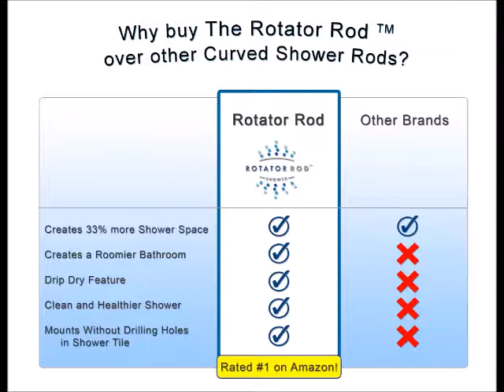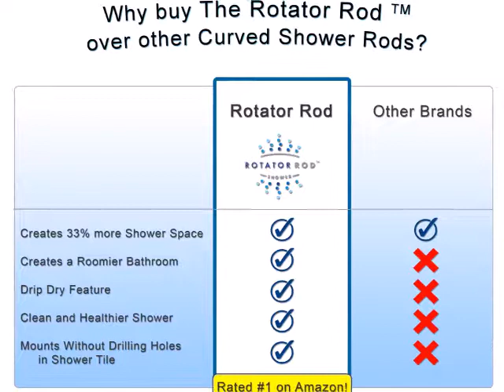The RotatorRod Curved Shower Rod - A Healthier , Roomier Bathroom in 15 minutes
Rotator Rod is the original curved shower rod that rotates !  Experience the luxury of space both in and out of your shower . The curved shower rod that Rotates will allow your shower curtain to dry faster promoting a healthier and dryer bathroom .